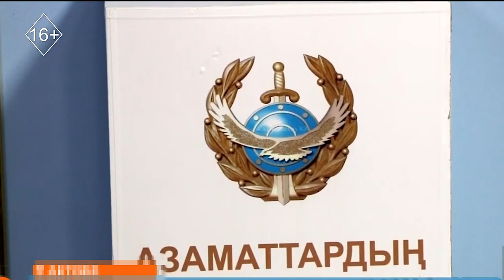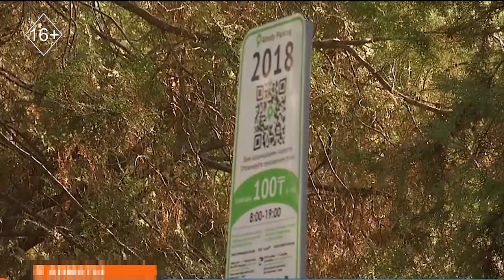Шұғыл шақырылым 17.09.2024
Бұл видеоны «Шұғыл шақырылым» бағдарламасының редакциясына куәгерлер жолдады.

Видеодан отқа оранған автокөлікті көруге болады.

Куәгерлер оқиға Сайрам ауданында болғанын айтты.

Расталмаған ақпаратқа қарағанда, екі адам көз жұмған.

Егер жол апаты, өрт не тағы басқа да шұғыл оқиға көрсеңіз, құқық қорғау органдарының заңсыз әрекетіне тап келсеңіз, қызық та ерекше жағдайға куә болсаңыз, «Отырар TV» телеарнасының «Шұғыл шақырылым» бағдарламасының редакциясына фотовидеосын жіберіп, хат жолдап, хабарласыңыз.

Редакцияның телефоны мен электронды поштасы:
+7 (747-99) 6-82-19